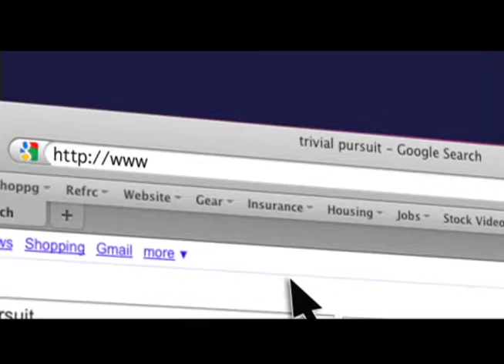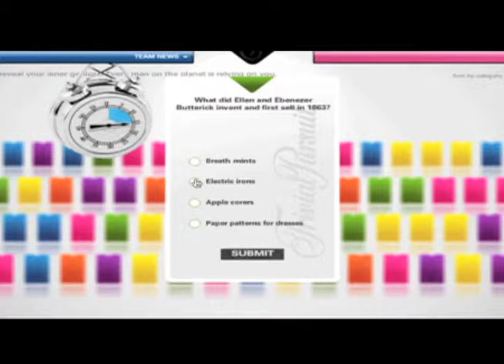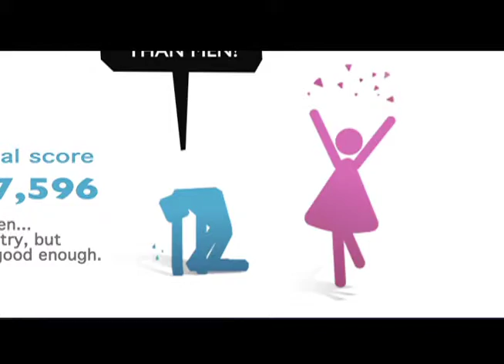Trivial Pursuit "Who's Smarter Than Who?" — Case Study